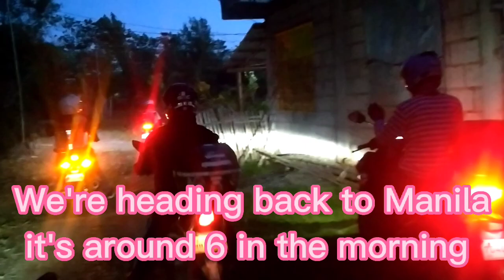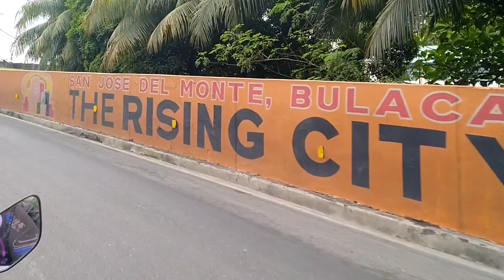Nueva Ecija ride's with the team ANGKAS MASTER'S RIDER'S CLUB (AMRC) 2023 vlog #1